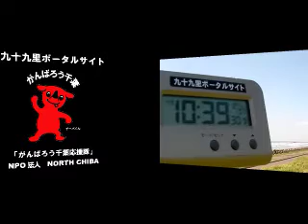サーフィン波情報千葉@椎名内安太郎下（旭市足川浜）2012/8/7